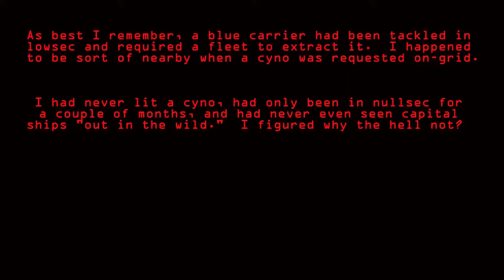[Schizophrenic Version] Cap Fight in Kheram, Cyno Viewpoint [2X Speed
[THIS VIDEO HAS A SOMEWHAT "SCHIZOPHRENIC" SOUNDTRACK - IF YOU PREFER A LESS CACOPHANIC VERSION, ANOTHER VERSION IS AVAILABLE IN THE VIDEO LIST.]

I stumbled across this somewhat old video I recorded awhile back when I provided a cyno for some fleet members to a part-carrier-save part-cap-fight in Kheram.

I didn't know who he (or she) was at the time, but lo and behold, our primary target was the one and only Sixiepoo :)

 I had little experience recording videos and was more focused on the stuff going on around me, so while not the cleanest of videos, it's definitely got enough meat on it.

And yeah, I misspelled Kheram in the titles ... oops.

[ Why two versions?  Not sure, I think I just wanted to use this particular song in _something_, and this video  was the only thing which even remotely seems fitting.  And even that's a stretch. ]